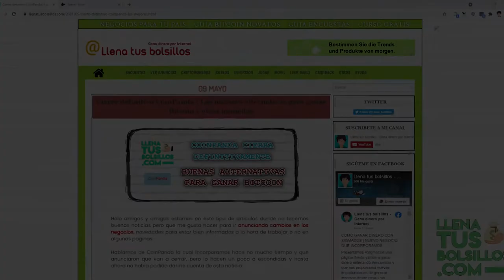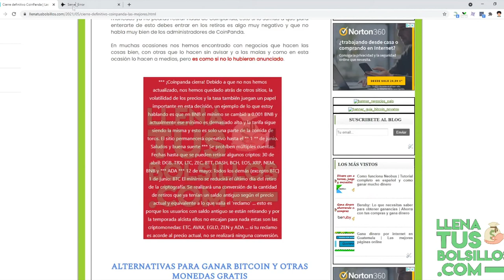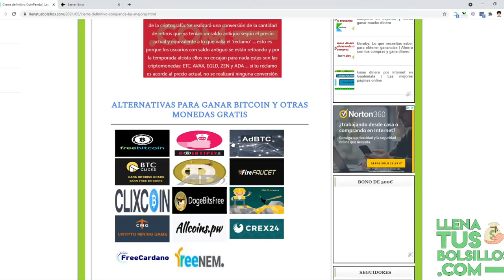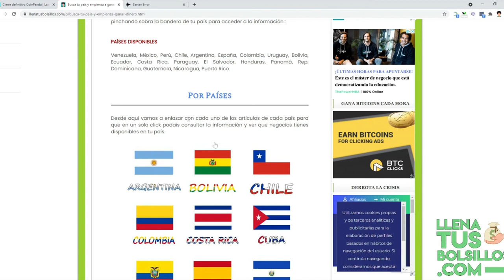CoinPanda ha cerrado | Otras páginas donde SI puedes ganar criptomonedas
🔴  NUEVO VÍDEO   🔴

En el vídeo de hoy anunciamos el cierre de CoinPanda donde ya no podemos entrar, ni ganar dinero.

Si quieres conocer las mejores alternativas donde poder conseguir criptomonedas gratis dentro del vídeo lo podrás encontrar.

● Llenatusbolsillos.com